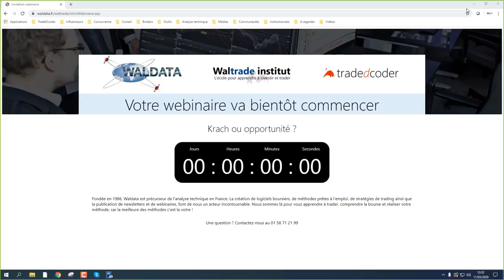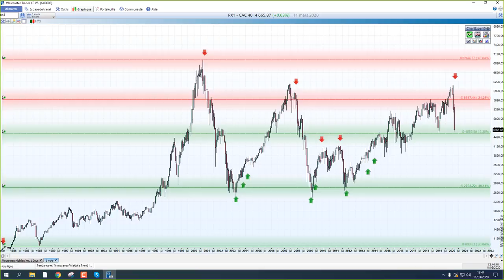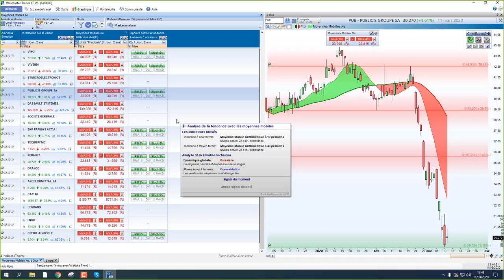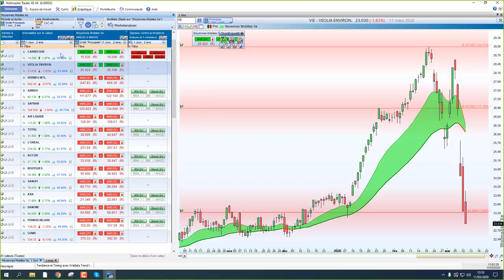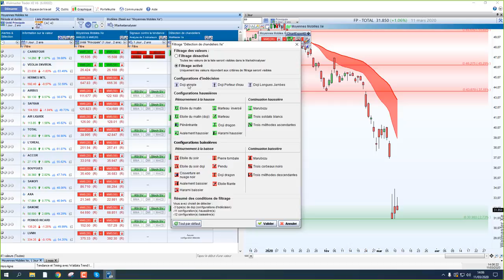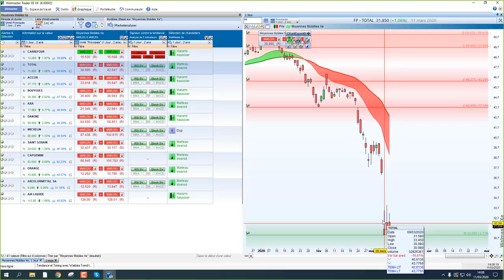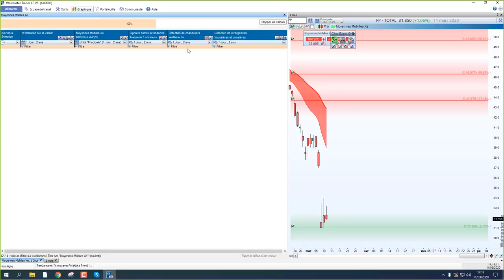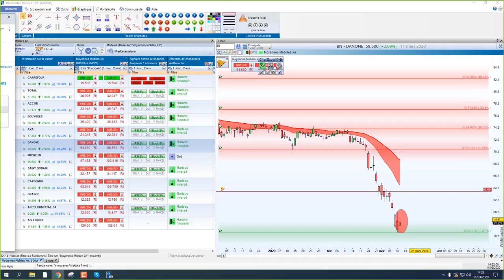Bourse et trading - Krach ou opportunité ?